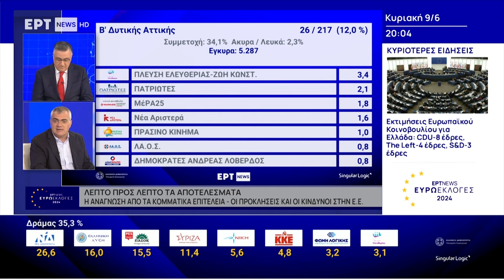Κ. Παπαδάκης: Έχει ιδιαίτερη σημασία η άνοδος του ΚΚΕ στις εργατογειτονιές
Ενισχύεται ένα ρεύμα αντίθεσης στην κυρίαρχη πολιτική, όπως και η εκτίμηση του ΚΚΕ και το κύρος, τόνισε ο *Κώστας Παπαδάκης,* ευρωβουλευτής του ΚΚΕ και εκ νέου υποψήφιος, μιλώντας στην ΕΡΤ1.

Όπως εξήγησε, τα παραπάνω σχετίζονται με τη θέση του ΚΚΕ ενάντια στην Ευρωπαϊκή Ένωση, καθώς είναι το μοναδικό κόμμα που αναδεικνύει ότι πρόκειται για μια αντιλαϊκή Ένωση που δεν μπορεί να αλλάξει.

Επισήμανε, ακόμα, ότι το εύρος του ποσοστού του ΚΚΕ δείχνει να είναι πάνω από αυτό που είχε καταγράψει στις προηγούμενες Ευρωεκλογές, αλλά και στις περυσινές βουλευτικές.

Αναφερόμενος στις απώλειες της ΝΔ, σημείωσε ότι καταδικάζονται οι αντιλαϊκές της μεταρρυθμίσεις, ενώ πρόσθεσε πως φαίνεται αποδυνάμωση των σεναρίων περί δήθεν προοδευτικής διακυβέρνησης.

Σε ότι αφορά την ακροδεξιά, επισήμανε την στήριξη που της παρέχει η Ευρωπαϊκή Ένωση.

Για την αποχή, εξήγησε ότι εκεί εγκλωβίζεται η λαϊκή δυσαρέσκεια στην κυβερνητική πολιτική, συμπληρώνοντας στη συνέχεια ότι η ισχυροποίηση του ΚΚΕ, ειδικά στις εργατογειτονιές, έχει ιδιαίτερη σημασία.